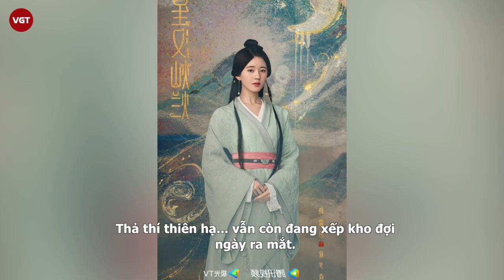Triệu Lộ Tư và Ngu Thư Hân giành làm “người yêu” Vương Nhất Bác trong phim ngôn tình mới?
Sau dự án cổ trang Quốc tử giám có một nữ đệ tử, fan hâm mộ vẫn chưa có dịp gặp lại Triệu Lộ Tư qua màn ảnh nhỏ khi hàng loạt tác phẩm truyền hình có sự góp mặt của cô như Tinh hán xán lạn hay Thả thí thiên hạ... vẫn còn đang xếp kho đợi ngày ra mắt.